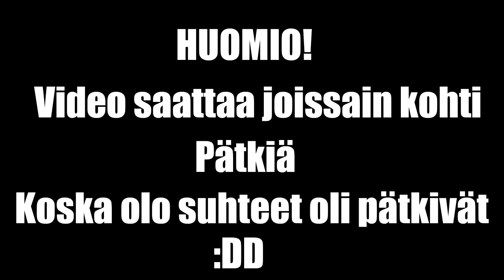PukinmaaRP - Kaupparyöstö #5 [Poliisi]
GTA V FiveM - Kaupparyöstö #5 [Poliisi]

Nyt on menoa taas. Sori kun video pätkiin joissain kohti, ei ollut minusta kiinni ):
Mutta toivottavasti tykkäsit ! (: